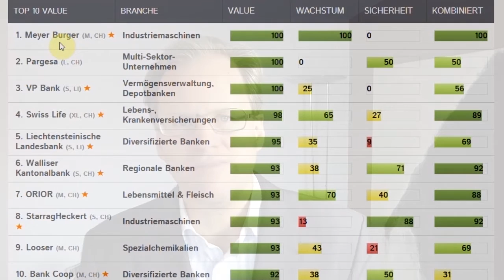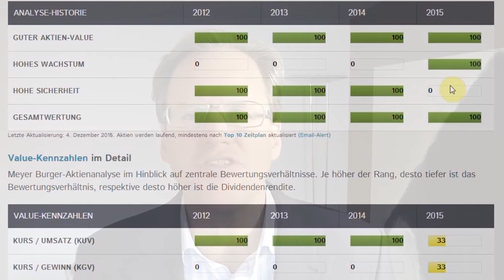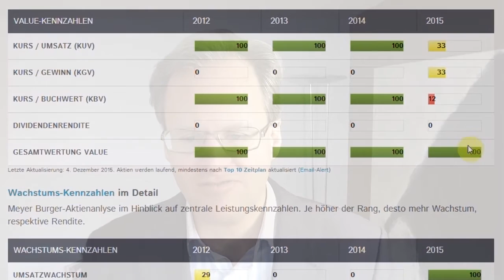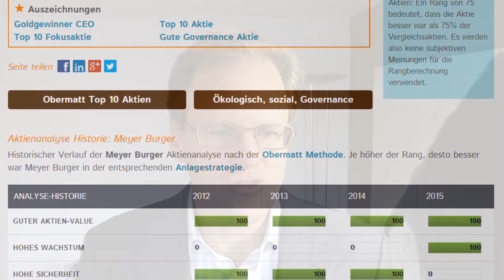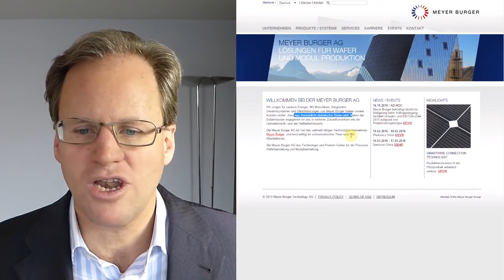Meyer Burger, weil Stern sie kennt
Für einmal investiert Obermatt Geschäftsführer Dr. Hermann J. Stern nicht strikt nach der Obermatt Methode. Die Aktie Meyer Burger ist zwar auf Platz 1 der Swiss Performance Index Aktien vom 3. Dezember 2015. Aber sie hat auch Fragezeichen wie zum Beispiel relativ schlechte Value-Werte, die erst als Ganzes gesehen zu einem guten Value-Rang führen. Auch die Sicherheit der Aktie ist von den Finanzzahlen her gesehen relativ fragwürdig, was aber in diesem Fall nicht besonders störend ist, wenn man die Geschichte von Meyer Burger etwas kennt, wie das bei Dr. Stern der Fall ist.

Warum investiert der Obermatt Geschäftsführer trotz diesen Einwänden in die Meyer Burger Aktie? Weil er sie kennt und weil er das Produkt vielversprechend findet. Das ist neben der Finanzanalyse ein sehr guter Grund, in ein Unternehmen zu investieren. Dr. Stern kennt das Unternehmen gut, weil es schon lange zu seinem Kundenstamm des Obermatt Bonusindex zählt (Offenlegung: Obermatt erhält auch heute Lizenzgebühren von Meyer Burger). Die Nutzung des Obermatt Bonusindex ist für Stern als zukünftiger Aktionär ein gutes Zeichen einer eignergeführten Team-Kultur, die den Konkurrenzvergleich nicht fürchtet und sich unternehmerisch den Märkten stellt.

Meyer Burger ist ein Technologie-Unternehmen mit grossen Leistungserwartungen an die Zukunft. Solche Unternehmen lassen sich mit der Finanzfakten-basierten Obermatt Methode kaum zuverlässig beurteilen. In solche Unternehmen kann man aber trotzdem investieren, wenn man die Regel der Diversifikation beachtet. Bei Dr. Stern ist Meyer Burger die dreizehnte Aktie im Portfolio. Mit anderen Worten: Sie macht nur gerade 1/13 des Portfolios aus. Dieser bescheidene Anteil im Portfolio macht es möglich, auch in sehr attraktive Unternehmen zu investieren, bei welchen noch nicht klar ist, ob sich die Zukunft so einstellt, wie man erhofft.